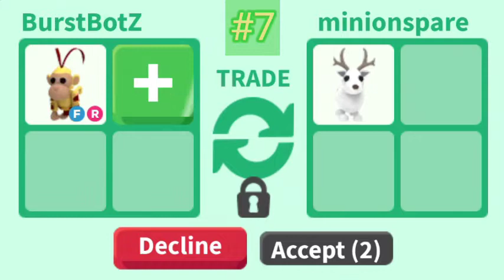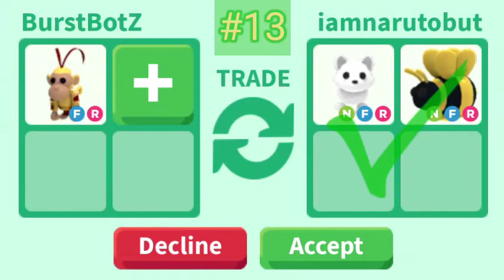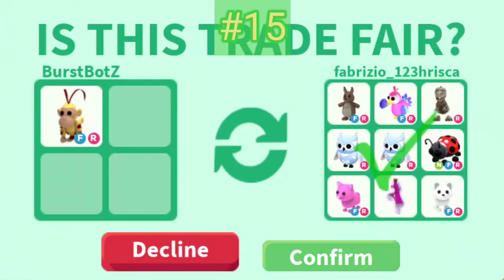What People Offering For My Monkey King ( 15 Offers ) | Adopt Me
Hello guys, In This Video I Trading my Monkey King in Adopt Me

For those who dont know this game.
Adopt Me! is a Roblox game developed by Uplift Games. It focuses on adopting and caring for a variety of virtual pets through hatching eggs. The virtual pets are classified in five different groups: common, uncommon, rare, ultra-rare, and legendary.
Players can level up pets through extensive care, where pets can be grown from a newborn status to a junior, pre-teen, teen, post-teen, and full-grown status, in the respective order. Players can combine four full-grown pets to create a neon pet or four full-grown neon pets to create a mega neon pet.
Players can also trade items or pets using the trading system.